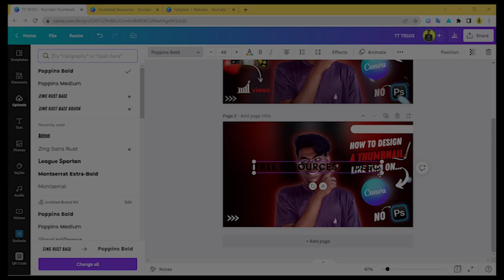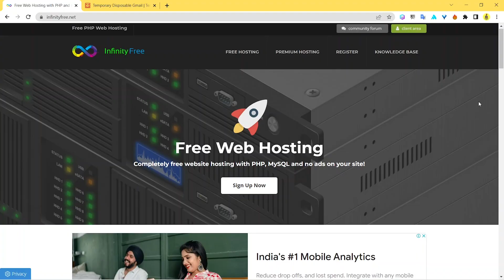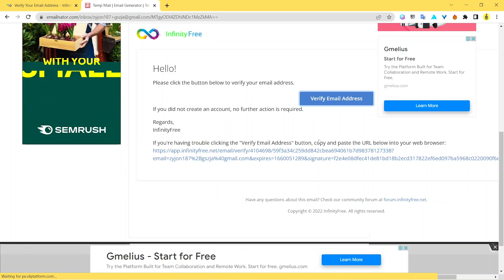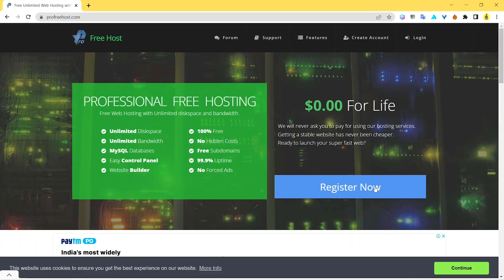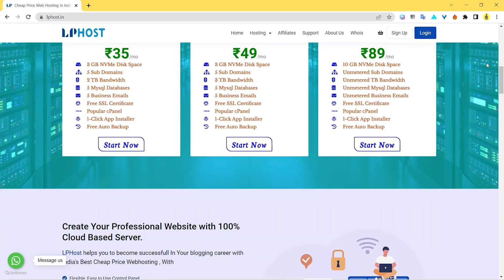TOP 3 PREMIUM Hosting with cPanel for FREE in 2022 | Free Premium Hosting in India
Do you want a Hosting but don't have Money for it? Relax, in this video I've shared TOP 3 PREMIUM Hosting with cPanel for FREE in 2022. You would definitely love to get these FREE PREMIUM HOSTING.

Hello I'm Ibrar and I welcome you to my channel Trillionaire Thrift-Hindi. You'll find lots of useful and helpful content here in my channel related to Blogging, Marketing, and other tricks and tech tips.

2. Blogger Beginner to Advanced Course

Lots of Love to you guys❣, Keep Supporting!